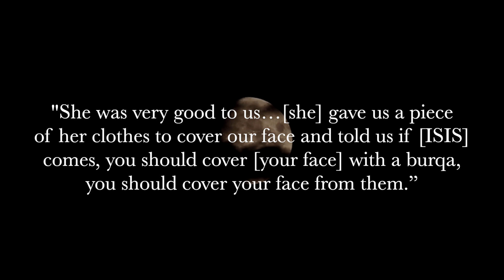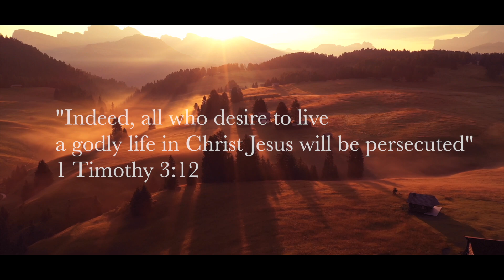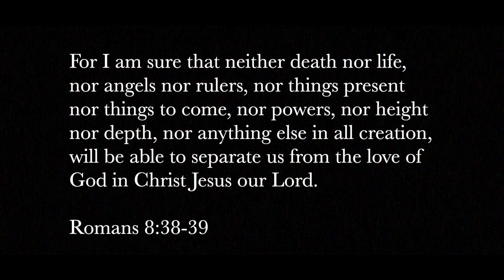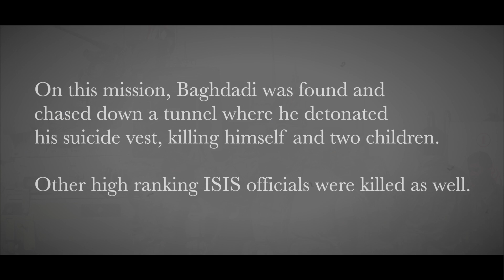Imprisoned by ISIS, She Found Joy in Christ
The TRUE Kayla Mueller Story. Christian martyr KaylaMueller found courage through Christ in crisis and suffering while in prison. Hear her inspiring story.